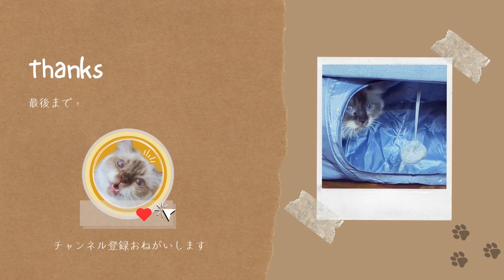Cat Teeth Cleaning at Home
In this video, I will show you how I clean my cat Huapa's teeth to maintain her good health and happiness. The process requires a lot of patience and a slow introduction, but it is undoubtedly worth it. Regular dental care is vital for their well-being.

Toothpaste used for my cat:
Virbac CET Enzymatic Toothpaste (Poultry Flavor)
This can be purchased on Amazon